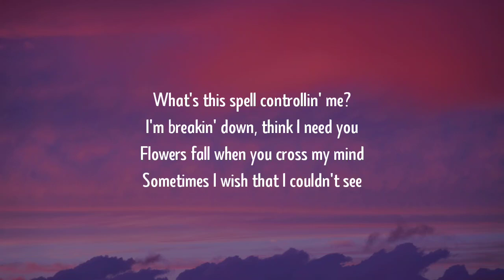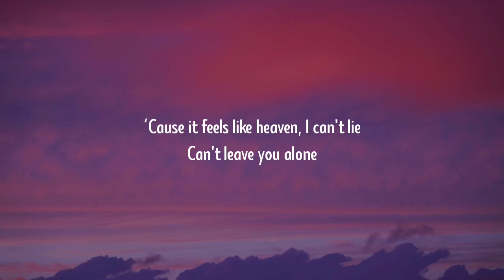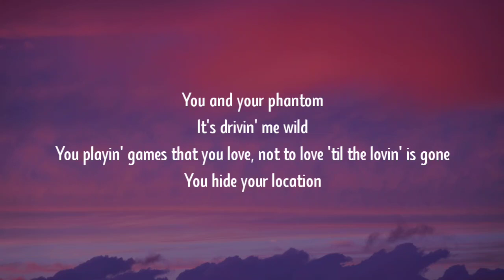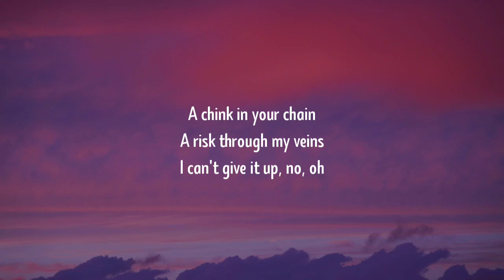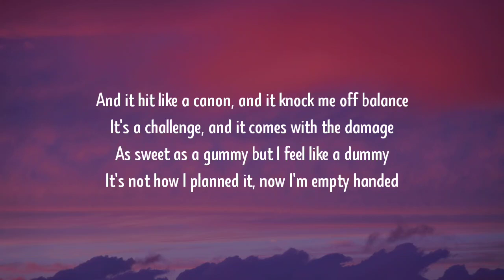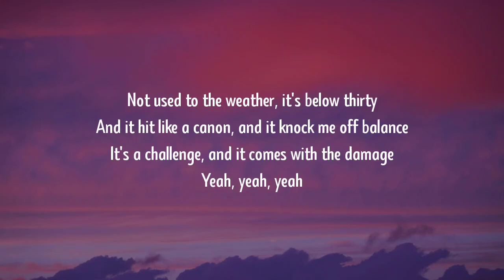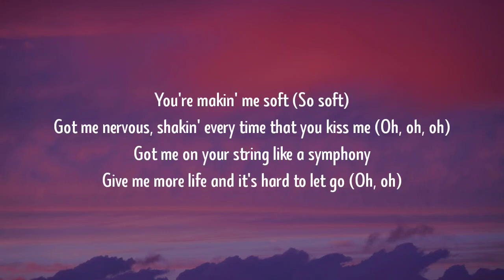Lucky Daye - Soft (Lyrics)